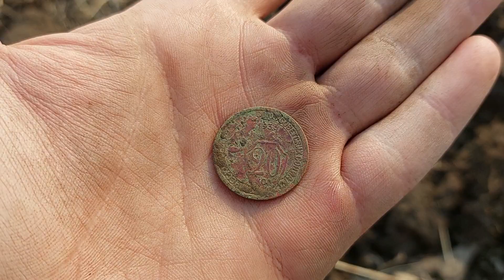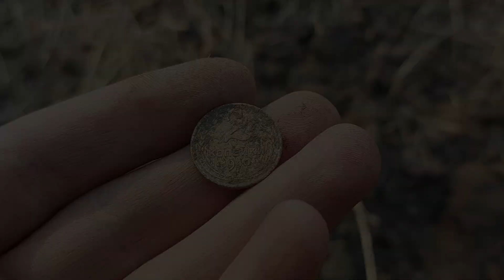Микрокоп на исчезнувшей улице